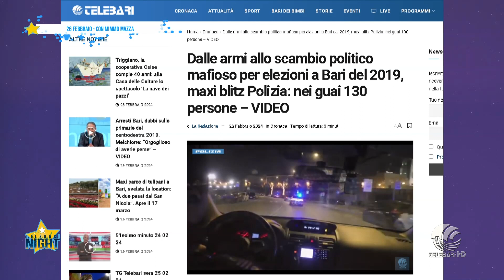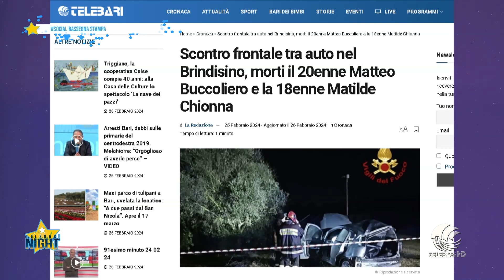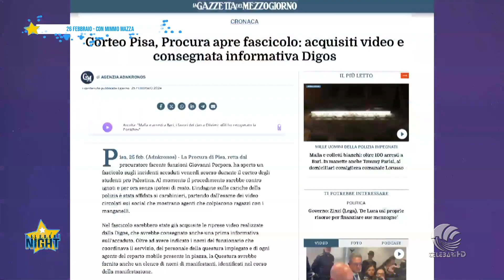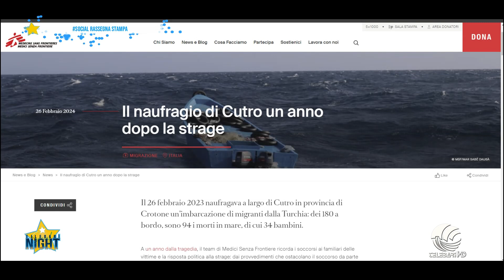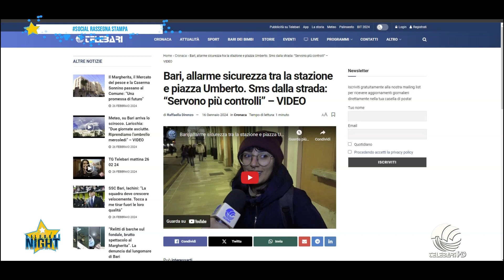26 02 24 tbsn parte 1